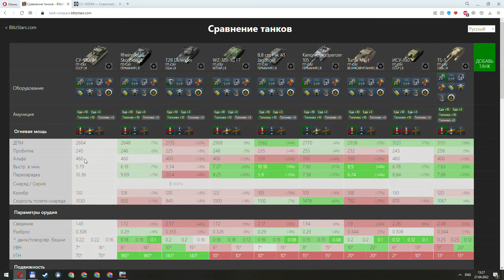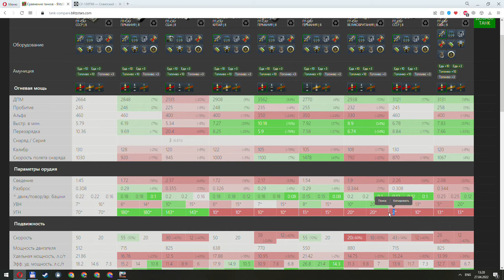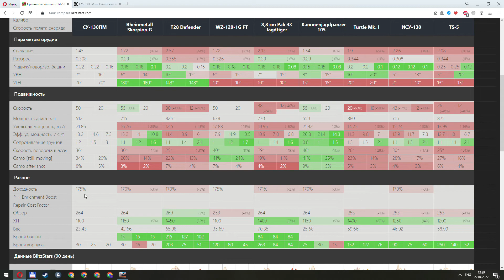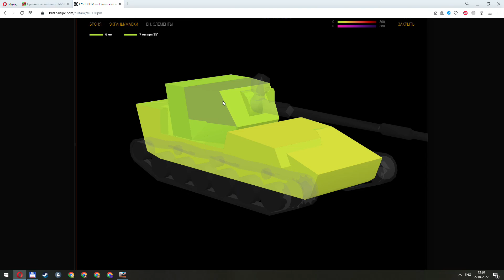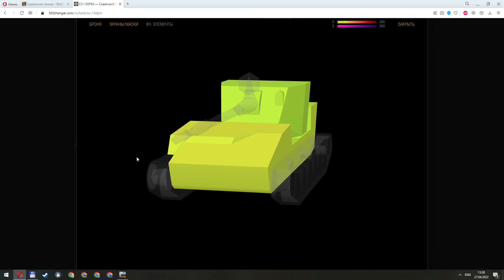СУ-130ПМ - Тестируем достойную ПТ-САУ!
В продаже за золото появилась очень даже годная ПТ-САУ! СУ-130ПМ можно купить за 8500 голды! Стоит ли брать этот аппарат и как на нём играть? Все ответы в этом видео!